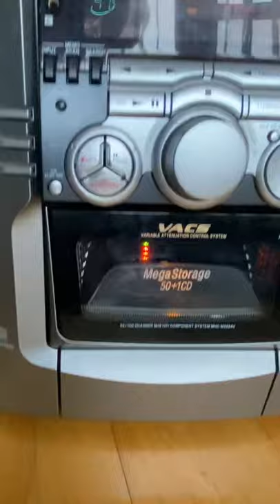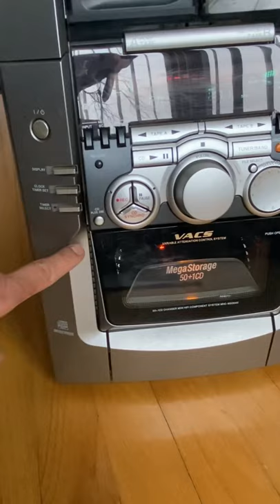Sony Mega Storage 50+1 CD/Tape Hi Fi Dolby MHC-M300AV VACS No Speaker Demo Video